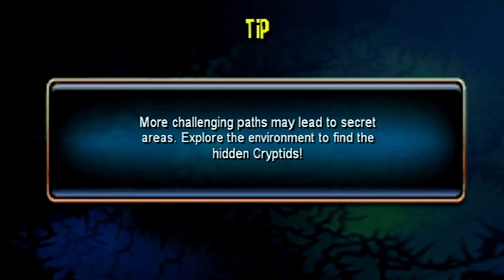Remember Secret Saturdays: Beasts of The 5th Sun?